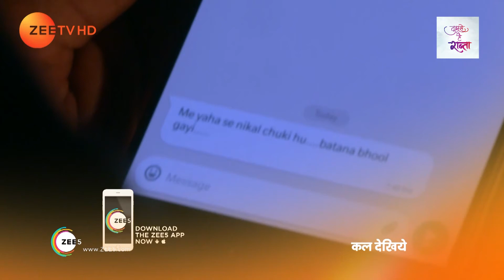Kaleerein - Webisode - Episode 187 - Arjit Taneja, Aditi Sharma - Zee TV